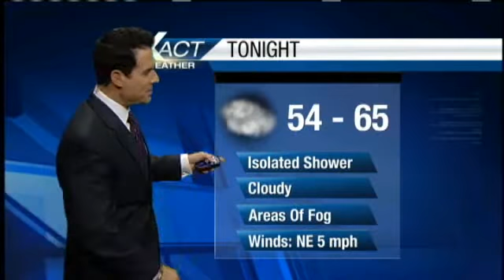Rain Possible Late Tonight With Cooler Temperatures By Tomorrow Night